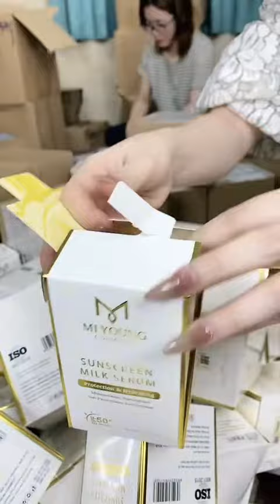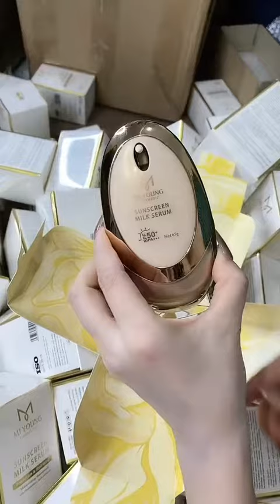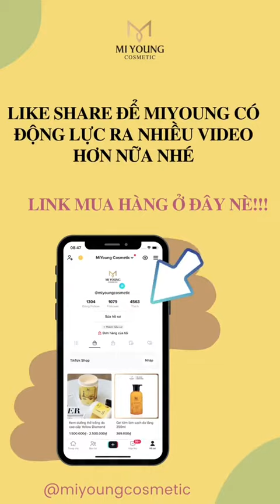Kem chống nắng nhà MiYoung